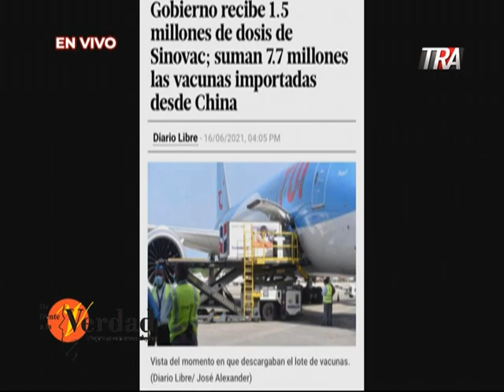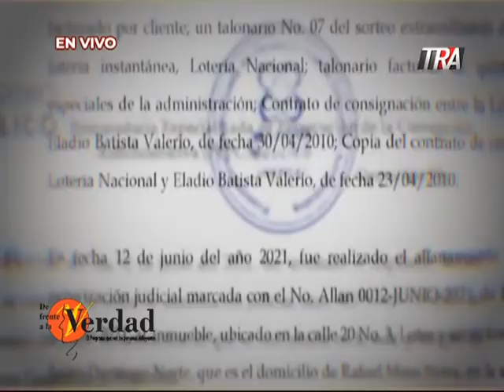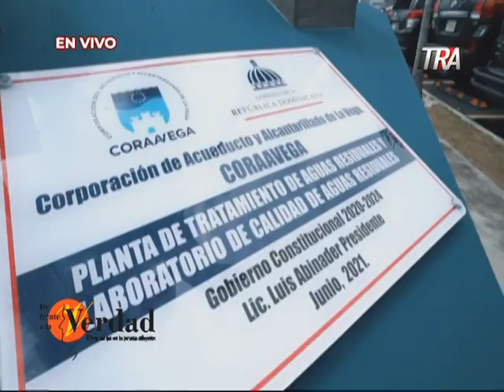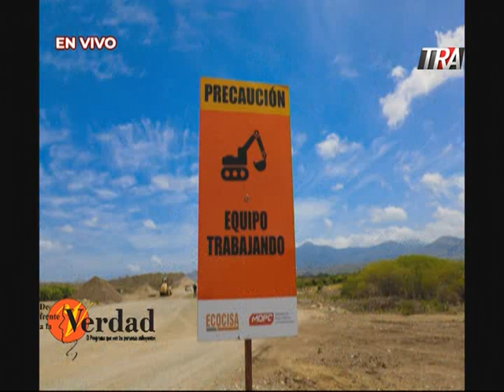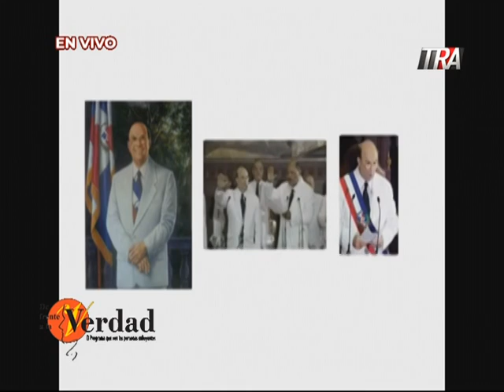DE FRENTE A LA VERDAD 20 06 2021